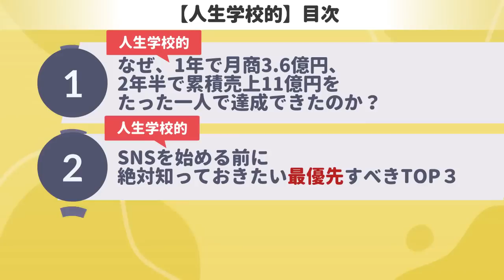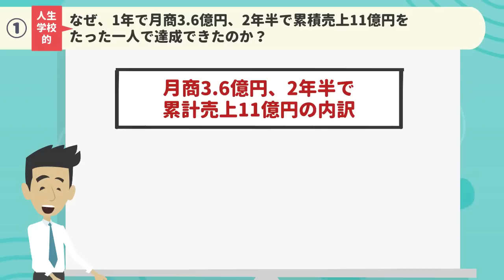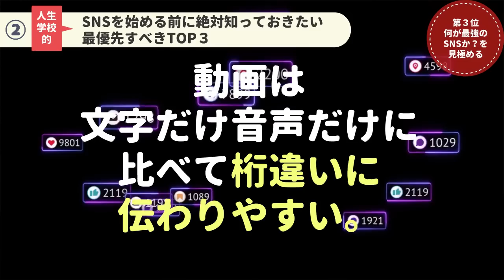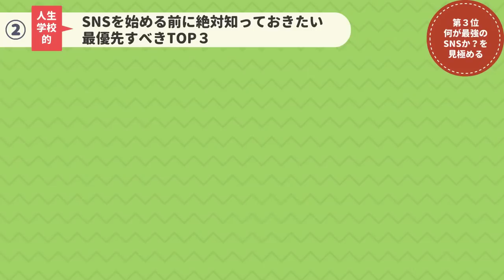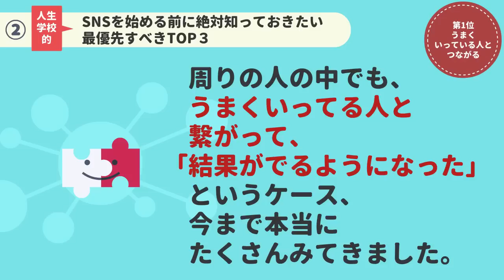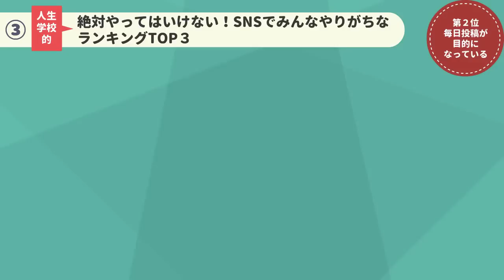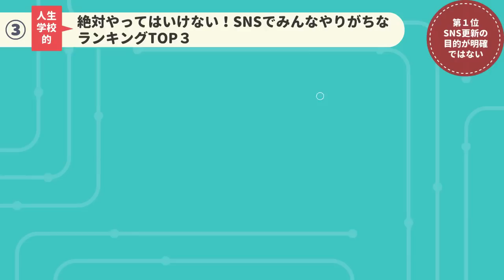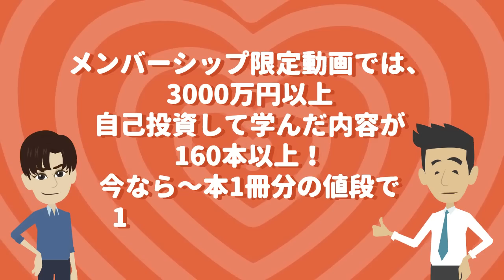【永久保存版】今年中にマジで知っておきたい稼ぐ本質！！！『元・手取り18万円の貧乏教員が起業1年で月商3.6億円を達成したSNSマーケティング術」』の究極のまとめ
潜在意識を書き換え、自分が持つ本当の能力を100%引き出し、望み通りの経済的・精神的豊かさを実現できるようになるための有料級情報を無料でお届けします。楽しみにお待ちくださいね。

🔽『元・手取り18万円の貧乏教員が起業1年で月商3.6億円を達成したSNSマーケティング術  』／イングリッシュおさる (著)／宝島社
📚【amazon】リンク👇

🔽目次
00:00　オープニング
00:16　究極の目次
01:50  ①「なぜ、1年で月商3.6億円、2年半で累積売上11億円をたった一人で達成できたのか？」
03:20  ②「SNSを始める前に絶対知っておきたい最優先すべきTOP３」
09:28  ③「絶対やってはいけない！SNSでみんなやりがちなランキングTOP３」

🔽Kindle【読み放題】（30日間無料）

🔽耳で読む【隙間時間】を使う方法 amazon Audible
※期間限定の無料キャンペーン中

📚人生学校本人が、「何をやっても結果がでない」「人生の方向性が合っているか不安」「お金の心配がなくならない」など、過去の人生で何度もつまずき、それを克服するために、3000万円以上自己投資(一番高額なものは300万円)して学んだ「使える方法のみ」を厳選して、名誉ﾒﾝﾊﾞｰ内で、一挙公開中！（全公開は、期間限定の予定です）「本1冊の値段」で、ただいま全ての有料動画【🔴160本超】をご覧いただけます。

 🔽生ライブセミナー(月1更新)
【7月生ライブ完全版フル】『経済的,精神的,時間的,肉体的４つ全ての豊かさを手に入れる方法』
【10月生ライブ完全版フル】『経済的豊かさ達成のために「プロセスを楽しみつつ、結果も出してしまう方法」』
【11月ライブ完全版フル】『 経済的豊かさ達成のための 「副業,起業の手順 ガチ講義」』

※最新の「生ライブセミナー」の再生リストは、

🔽固定コンテンツ(週1更新)

※最新の「固定コンテンツ」の再生リストは、

🔽本の「超実践編または完全版」(不定期更新)
【ﾒﾝﾊﾞｰ限定本】3.『精神的/経済的/時間的/肉体的にも豊かな人生にするために「不老長寿メソッド」』
【ﾒﾝﾊﾞｰ限定本】5.『「実践ポイント＆人生への具体的活かし方」究極のマインドフルネス』

🔳※最新の名誉メンバー限定「全有料動画」【🔴160本超】の再生リストは、

▼人生学校チャンネルは、Amazon.co.jpおよび楽天サービスを宣伝しリンクすることによって、サイトが紹介料を獲得できる手段を提供することを目的に設定されたアフィリエイトプログラムであるAmazonアソシエイトおよび楽天アフィリエイトの参加者です。

※引き続き、商品製作に関わるすべての皆様への感謝と敬意を込めて、チャンネル運営して参ります。今後とも宜しくお願い申し上げます。